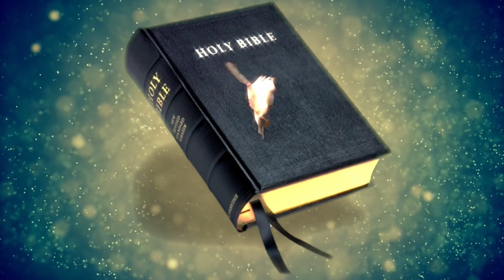Syro Malabar Sunday Homily | കൈത്താക്കാലം മൂന്നാം ഞായർ I JN 9: 1-12, 35-38 | Br. Raison Capuchin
Dhooth | Sunday Homily | കൈത്താക്കാലം മൂന്നാം ഞായർ I  JN 9: 1-12, 35-38 | Br. Raison Capuchin